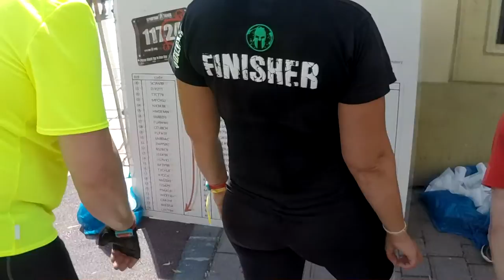Spartan Race - Kosice City Sprint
Tentokrát jsme měli pujčenou i Go-Pro kameru takže zde jsou naše zážitky a perfektní teamwork ;) Aroo Aroo Aroo !!!